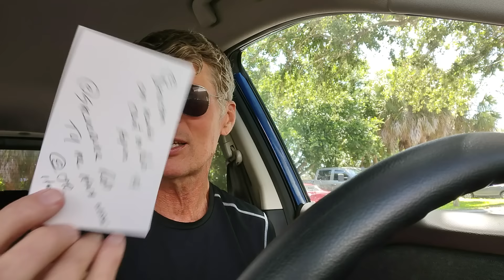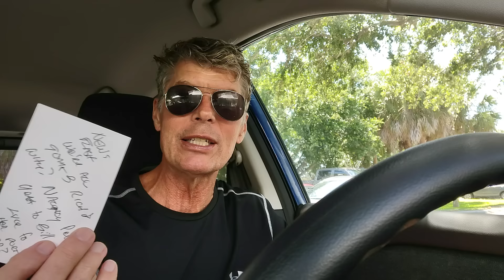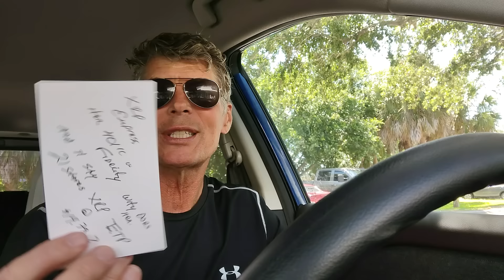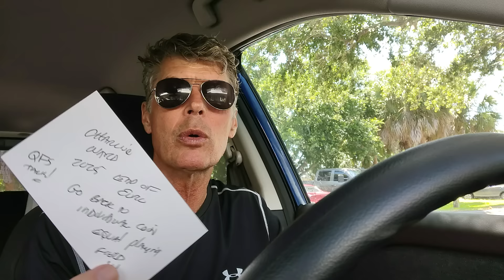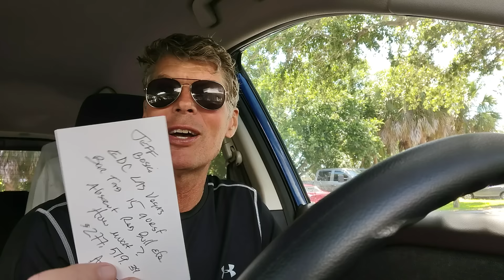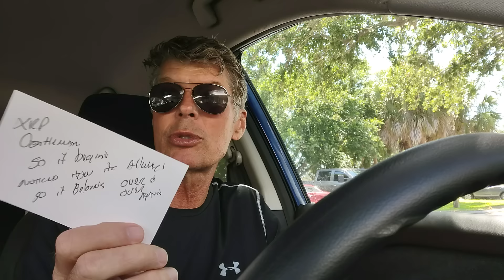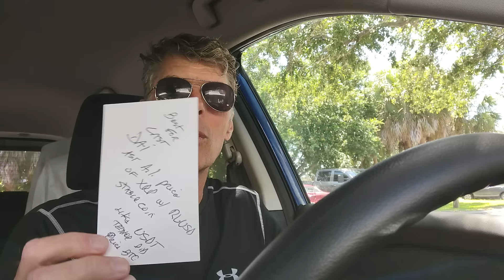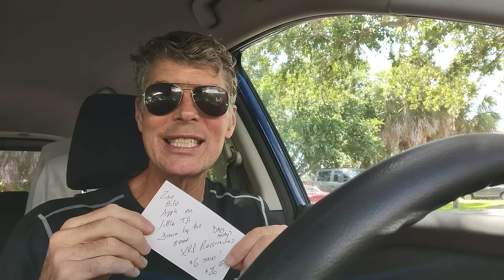The TIDE has CHANGED! So it BEGINS! $26 XRP soon? XRP can breakout at any moment from here on out!!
To buy Tickets for XRP007 Proper Party  on Venice Island for 500 guests on April 29,2025
Cost is $250 pp $500 couple:

Send USDC address:  ( using TRC20 Network )
TAirNxA9DWM3ibUhAGoQk1RtFyJ5KeBGpC

Send XRP address:
rwHVuJFVevRCDAm7oR3gYkmCu4Vv571qFS